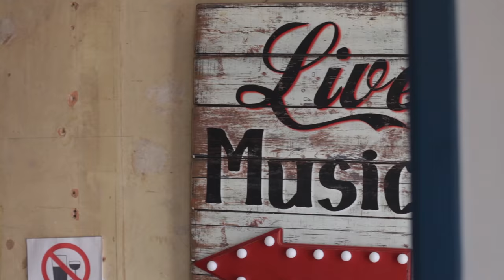John Adams - All I Want (Kodaline Cover) | Ont' Sofa Live at Stereo 92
John Adams performing 'All I Want' (Kodaline Cover) for Ont' Sofa Live at Stereo 92 in London.